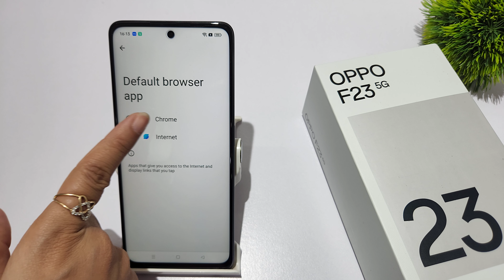How to set default app in oppo F23 5G | Enable default app in oppo F23 5g | Default app settings